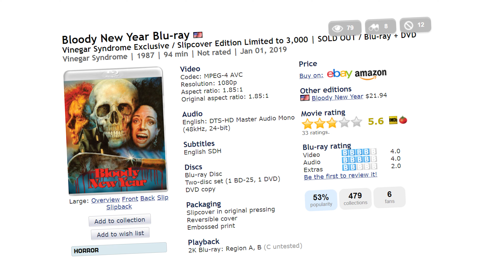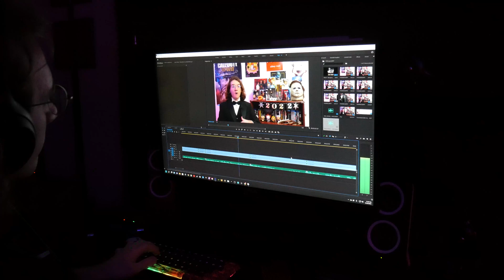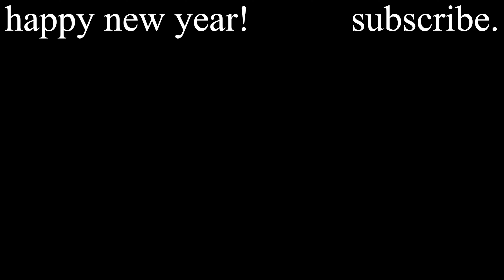Bloody New Year (1987) - Movie Ryviews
Today on Movie Ryviews, I will be reviewing the New Year horror movie/film Bloody New Year which was made in 1987. This movie is so bad that it's good. I enjoyed it! So watch along as I review this full New Year's Eve horror film. I hope you have a Happy New Year.

Ryan Ranc (IRL Channel)► COMING SOON